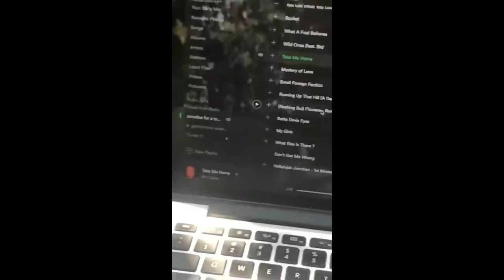Chris Fleming out of context - Part 2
This one's half the length of the first but I hope y'all like it
Part 3 (Gayle Edition) coming soon

He's a hilarious man and one of my favorite creators ever